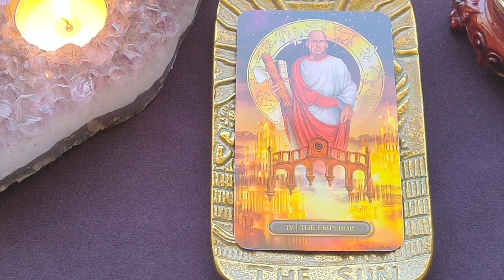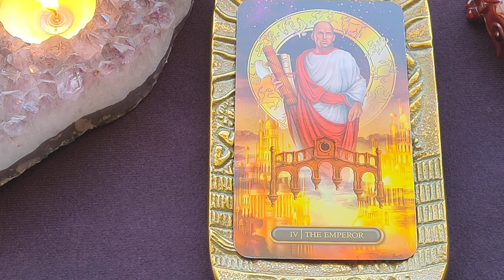Daily Tarot Reading ~ June 11, 2022 ~ Mystic Door Tarot ~ DAILY QUICK GLANCE!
Daily Tarot Reading for June 11, 2022 by Mystic Door Tarot

🔮 The (MA) The Emperor
💎 Carnelian ~ Emerald ~ Ruby ~ Topaz

The Gilded Tarot Royale Deck - Barbara Moore & Ciro Marchetti